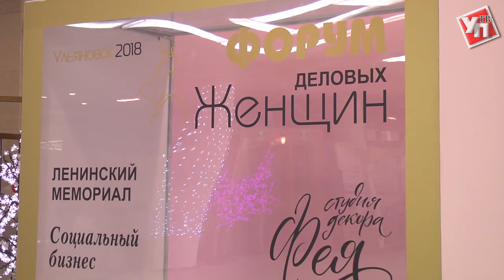Сергей Морозов согрел Ульяновск с деловыми женщинами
Красивые, предприимчивые и самостоятельные. Тысячу  успешных бизнесвумен на несколько дней объединил второй по счету форум деловых женщин, который проходит в Ульяновске.